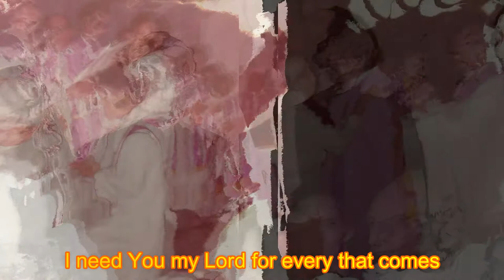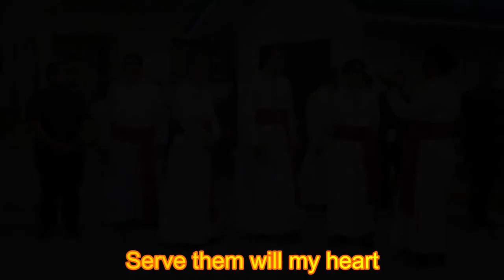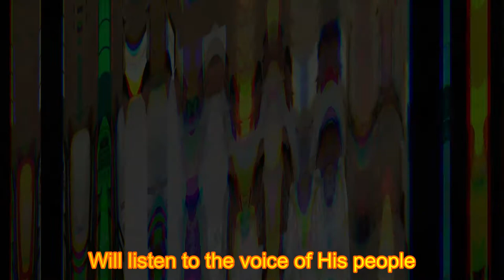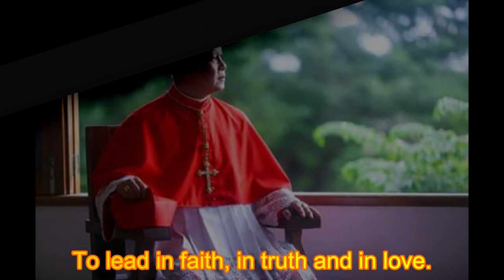I WILL LISTEN TO THE LORD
Words/Music: Fr.Nino Andrade,OSA
Sang by: Baseco Children's Choir
Instrumental Arrangement: Nendel Endrina
Composed: May 22, 2021